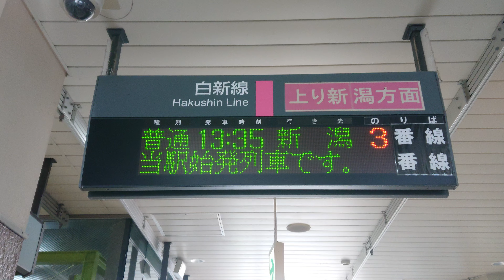【未更新】白新線 豊栄駅 改札口 発車標 （4K）